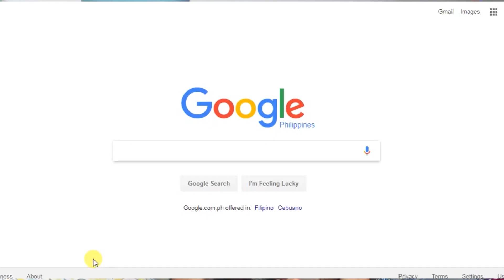6 Secrets to Reawaken Your Yoni & Sacred Sexuality: Pussy Power Magic Tricks Revealed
I once had a huge block in my sexual energy, and it led me to the wrong partners, and showed up as blocks in all areas of my life--including my health and wealth. In this video, you'll learn how to reawaken the Divine Feminine well of wisdom within your womb, yoni, and sacred sexuality. During this training, you will learn the 6 secrets to unlocking the yoni, sanskrit for "vagina," and the magic that is held within, what I call "Pussy Power."

Want to awaken your pussy power, divine feminine wealth consciousness and go all the way on your Twin Flame path? Grab your Twin Flame Activation Session + Treasuremap

I'm Dr. Amanda Noelle and this is the Twin Flame Matchmaker series!

Join us at the "Bring In Your Beloved Now" Webinar (limited spots remaining!)